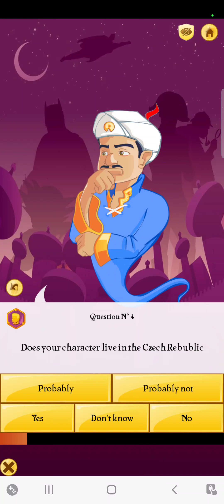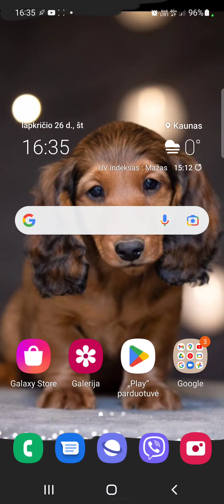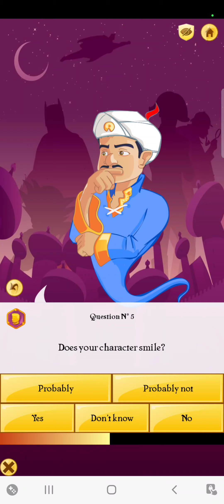pirmas kartas su akinatorium